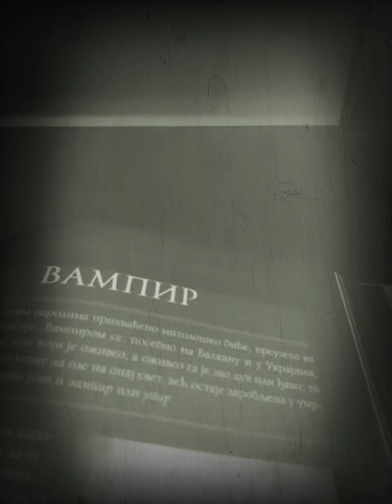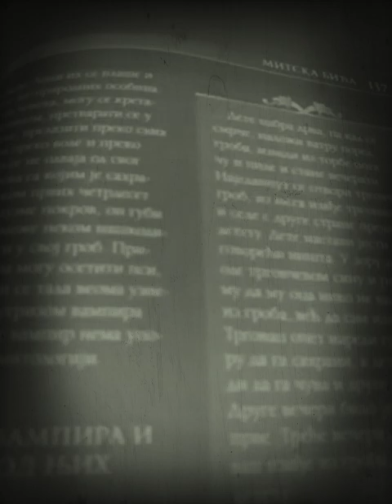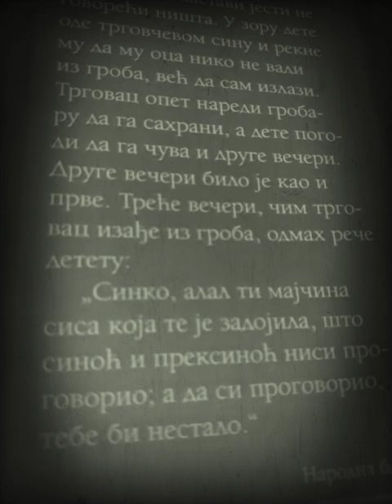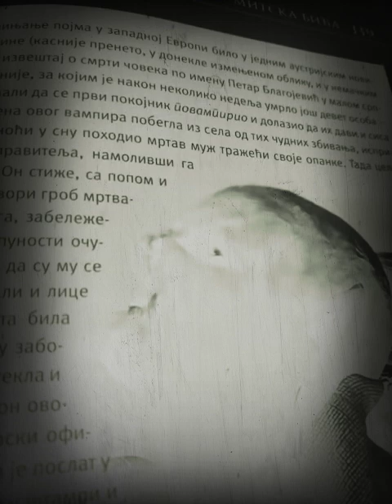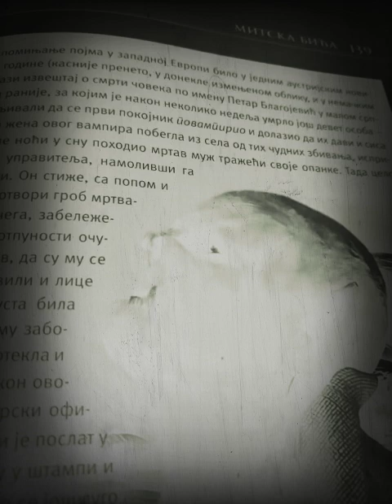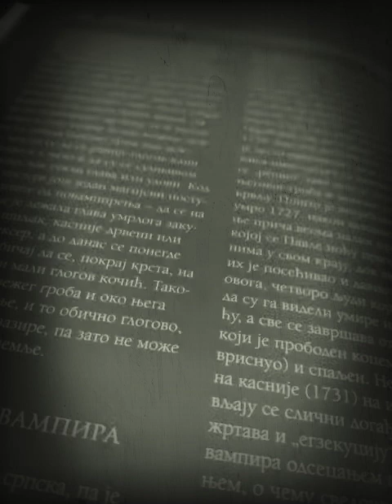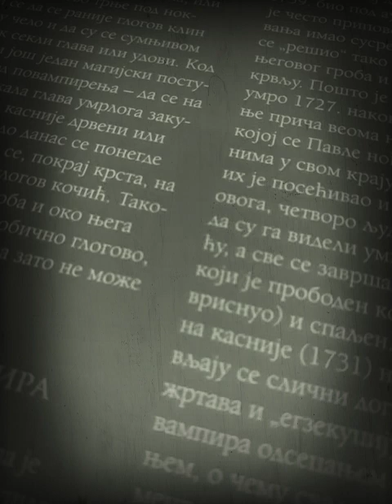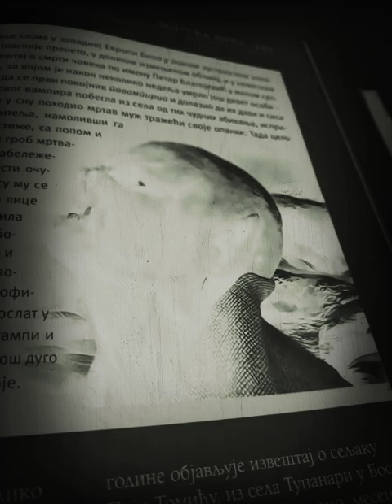Najstariji poznati Srpski slučajevi pravih Vampira (Halloween Special)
Vampiri su mrtvi ljudi koji noću izlaze iz groba i u kućama drugih ljudi piju krv njihovu.Najstariji poznati vampir je Arnold Paole on je tokom vojevanja sreo vampira a jeo je zemlju sa njegovog groba i namazao se njegovom krvlju.Posle je i Paole postao vampir.Vampiri se teraju sa:Glogovim kocem,Belim lukom i krstom koji je prehrišćanski,Svetlom jer se Vampiri plaše svetla.Kada Vampiri se napune i prepune krvlju oni su otporni i imuni na svetlost pa tako da mogu i danju da budu aktivni.Vampiri nemaju kosti pa tako da su mešine mesa i krvi sa rumenim licima a vampiri su muškarci koji su bili:Zli,Grešnici pa čak i ubice i kriminalci.Grob mrtvaca se ne sme ostavljati u mraku pa da ga ni:Mačka i Pas ne preskoče a da ga ni ptica ni šišmiš ne preleti a kamoli čovek da ga preskoči.Psi,Konji i Volovi mogu osetiti Vampire gde se uznemire.Vampirima rastu nokti,kosa i brada posle smrti a Vampirova krv je opasna i otrovna za druge ljude gde se moraju paziti da ih ne poprska krv od Vampira.Period javljanja Vampira u Srbiji jeste 18 vek od 1723 do 1731 godine.Poznati Srpski vampiri su:Sava Savanović,Petar Blagojević,Ružica i Leptirica a najjpoznatiji je Drakula.